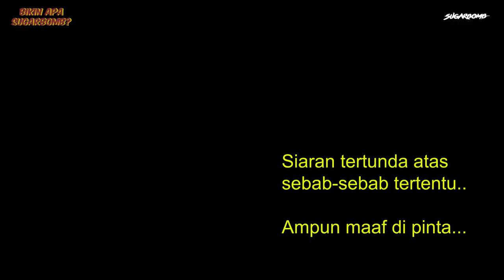Battle Of The Song!: Abang Man Vs Kak Shilla (Siapa kaki karaoke?)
Wahh.. Minggu ni kita ada tetamu jemputan lagi!!! Siapa kenal Abang Man dan juga Kak Shilla? Kalau korang nak tahu Abang Man dan juga Kak Shilla merupakan Exclusive Partner SugarBomb yang paling sempoi.
Untuk episod kalini producer asyik kena game je.. Hahaha...  Jom kita layan Battle Of The Song team Abang Man Vs team Kak Shilla.

Amacam geng challenge kitorang kali ni? Kalau rasa tak cukup power, korang boleh suggest lagi video apa yg korang nak kitorang buat dekat ruangan komen kat bawah 👇👇👇